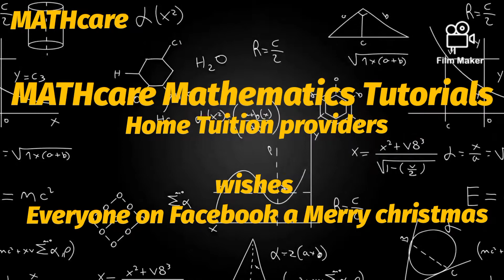MERRY CHRISTMAS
Christmas wishes by MATHcare Mathematics Tutorials